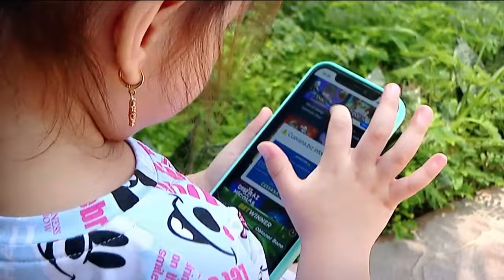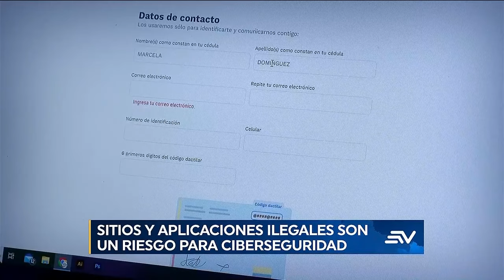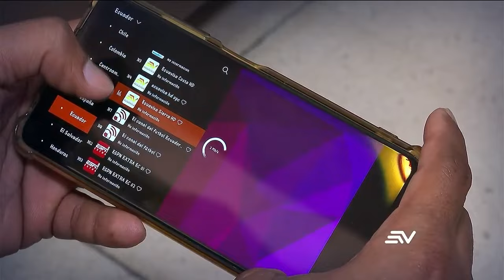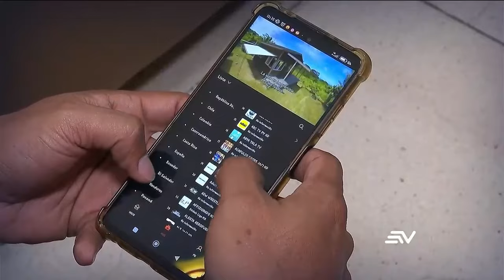Aumentan denuncias por delitos informáticos en Ecuador | Especial de Televistazo | Ecuavisa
Ingresar a páginas web piratas para buscar películas, series o eventos deportivos gratuitos o descargar aplicaciones con el mismo fin en su móvil, computadora o televisor trae riesgos para la privacidad del usuario.

Lo mismo ocurre si se abre anuncios publicitarios engañosos o simplemente al reproducir un video o una transmisión en vivo. Podría abrir la puerta a programas ocultos que se roban sus datos personales, desde el nombre hasta cuentas bancarias y números de tarjetas.